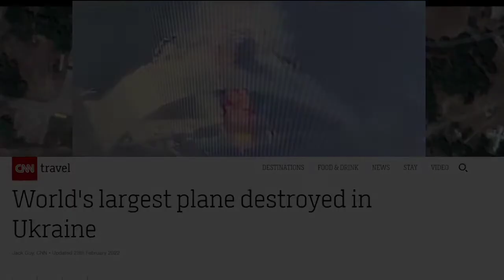PESAWAT ANTONOV AN-225 TERBESAR DI DUNIA MILIK UKRAINA HANCUR DITANGAN RUSIA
MILITER RUSIA BERHASIL HANCURKAN PESAWAT ANTONOV AN-225 MILIK UKRAINA , PESAWAT ANTONOV AN-225 MRIYA MILIK UKRAINA Antonov An-225 Mriya merupakan pesawat terbesar di dunia yang dibuat oleh Perusahaan Antonov. Nama belakang pesawat ini Мрія yang dalam bahasa Ukraina berarti Mimpi atau Inspirasi. Namun pesawat ini rusak total akibat serangan rudal Rusia terhadap bandara Hostomel selama operasi militer khusus Rusia di Ukraina